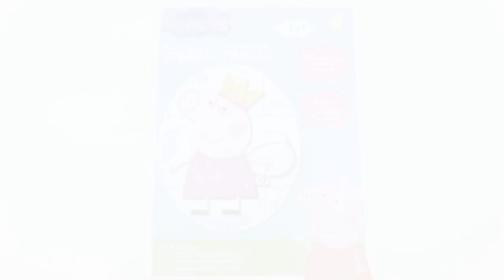How To Make a Peppa Pig with Minions Smurfs Hello Kitty Fixiki. DIY Crafts for Kids. Learn Colors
Today we will know how to make a Peppa Pig with you own hands. and Minions, Smurfs, Hello Kitty, Fixiki. It's very siple. DIY Crafts for kids it's wonderful. We also learn colors.